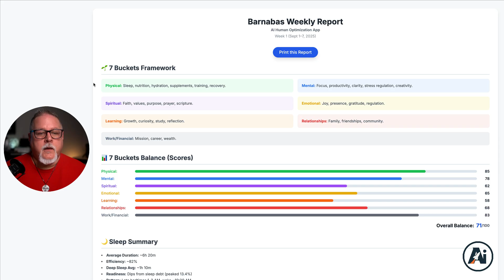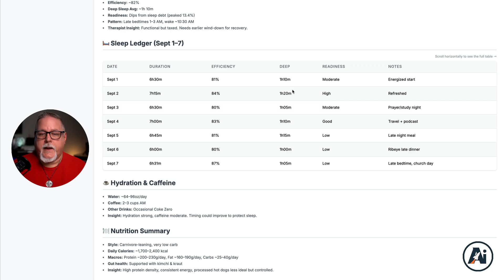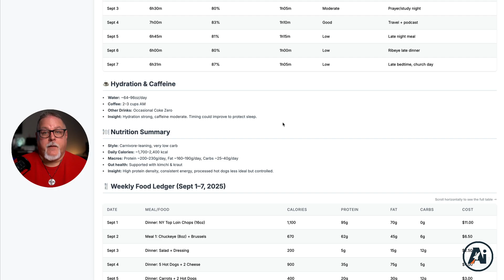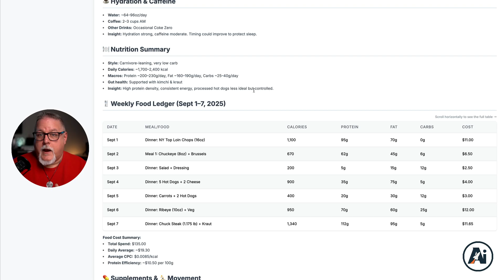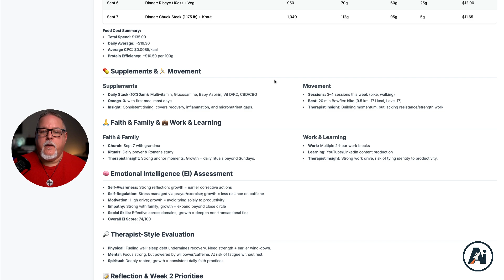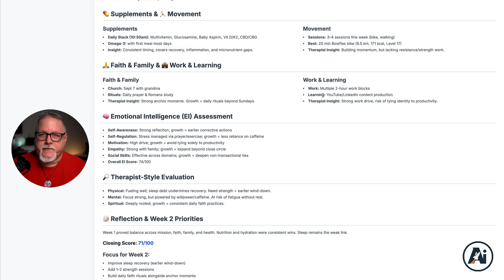I'm Tracking My Life With AI For 30 Days (Week One)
What if AI tracked every part of your life...your sleep, nutrition, faith, finances, and even emotions?

That’s exactly what I’m testing in Operation Barnabas, a 30-day experiment where I became the guinea pig for an AI human optimization agent.

This is Part One. After just 7 days, AI exposed a hidden weakness I never saw coming. I thought I was a great sleeper… turns out I was wrong.

In this video:
• How I built an AI agent to log every detail of my life
• The 7 “buckets” of human optimization I’m measuring
• My first AI-generated weekly report (71/100)
• The shocking insight about sleep that changed my perspective

👉 Stick around for Part Two as the 30-day journey unfolds.

Would you let AI track your life?